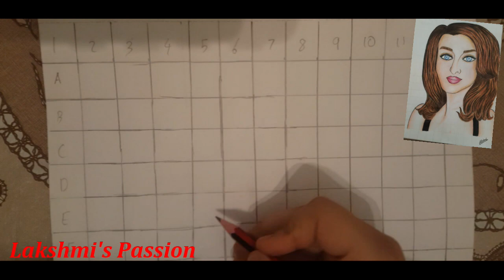Guess who am I | Pencil Coloring